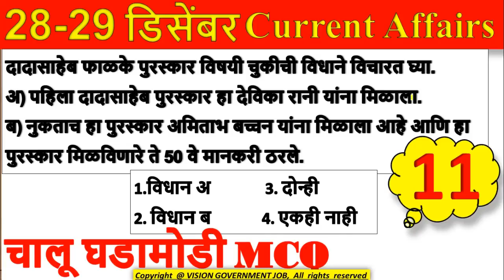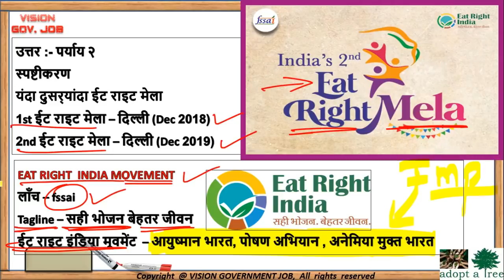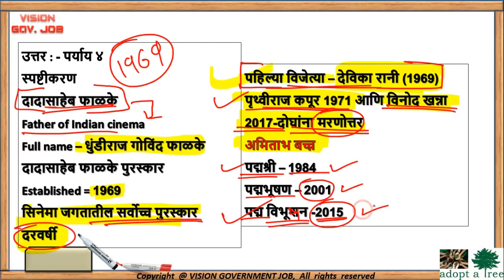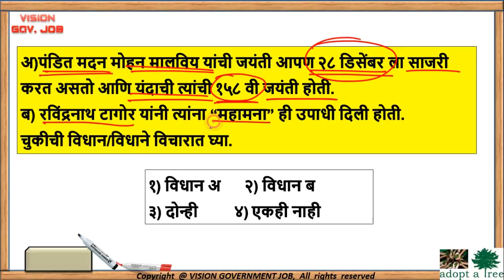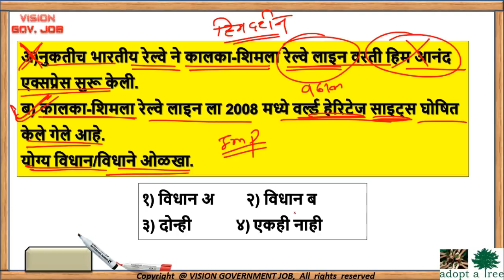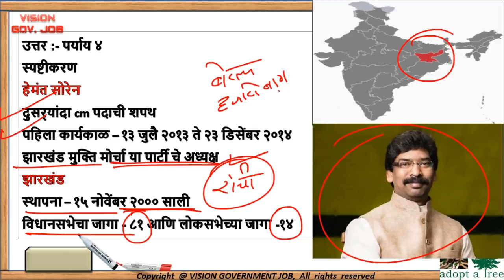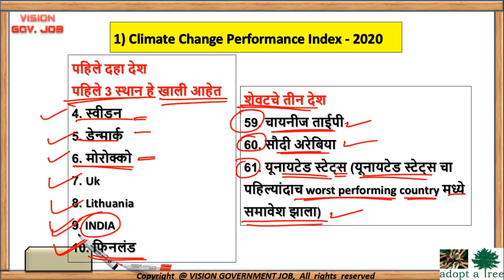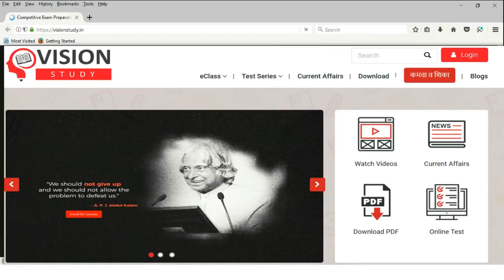December चालू घडामोडी प्रश्नसंच | 28-29 डिसेंबर | Current affairs for mpsc/upsc/combine/talathi